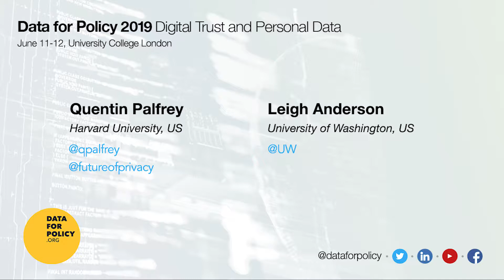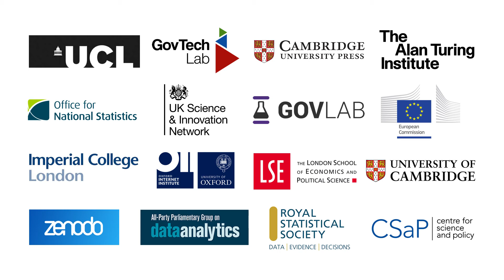Quentin Palfrey Interview with Leigh Anderson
Data for Policy 2019
Interview
Quentin Palfrey (Harvard) Interviewed by  Prof. Leigh Anderson (University of Washington)